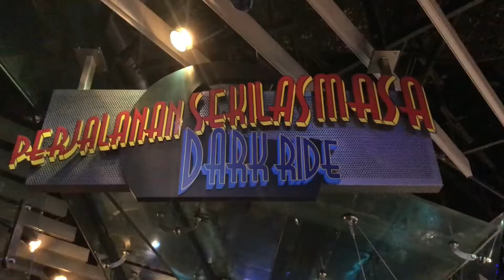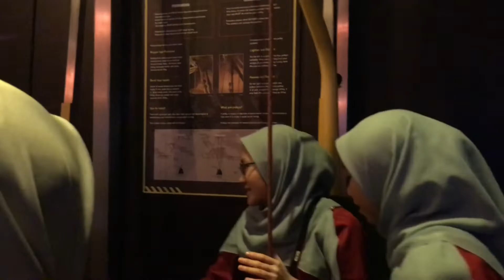PASCA #1 - Emrys Petrosains Date 🧚‍♀️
8/11/2019
Watch in HD for the best view 😉

Camerawoman & edited by rush :D
Song - your text by Sundial